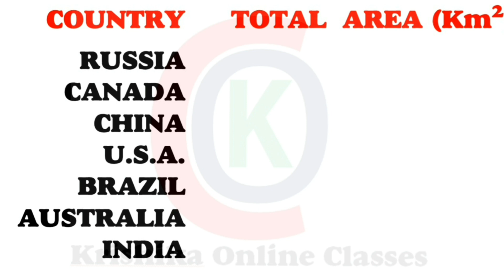Largest country of the world